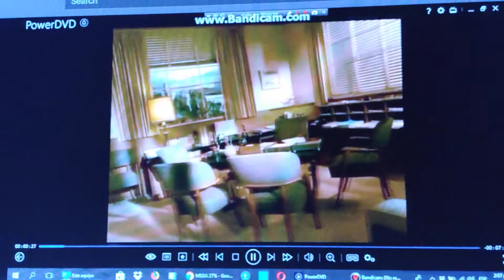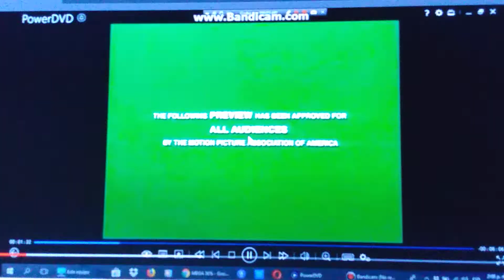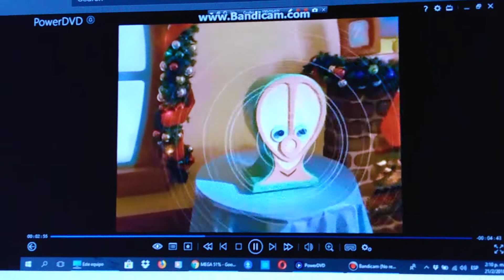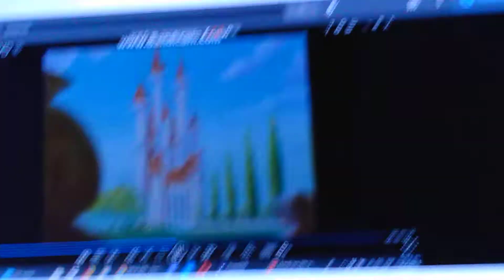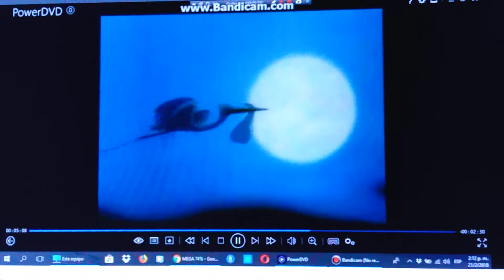Opening To Whispers An Elephant's Tale 2001 DVD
1. Blue FBI Warning Screens.
2. Walt Disney Home Video Logo.
3. Coming Soon On DVD Bumper.
4. Walt Disney Treasures Trailer.
5. Coming Soon On Video And DVD Bumper.
6. Recess Christmas: Miracle On Third Street Trailer.
7. Mickey's Magical Christmas: Snowed In At The House Of Mouse Trailer.
8. Cinderella 2: Dreams Come True Trailer.
9. Now Available On Video And DVD Bumper.
10. Dumbo 60th Anniversary Edition Trailer.
12. Snow White And The Seven Dwarfs Platinum Edition Trailer.
13. DVD Menu.
14. THX Logo. (Tex 2: Moo Can)
15. Walt Disney Pictures Logo.
Thanks For Watching This Video Of Me Opening To The 2001 DVD Of Whispers An Elephant's Tale, That Video Was Pretty Awesome, Well Like, Share And Subscribe, See You Next Time, Bye.